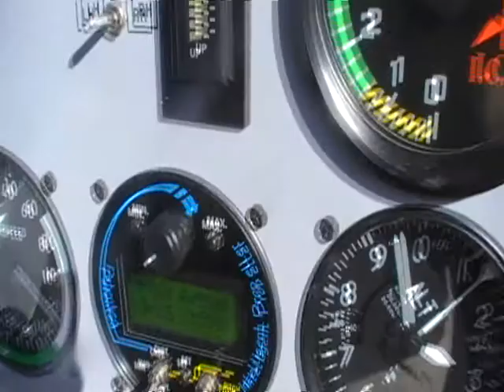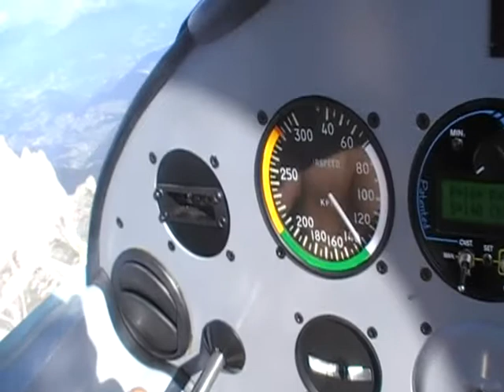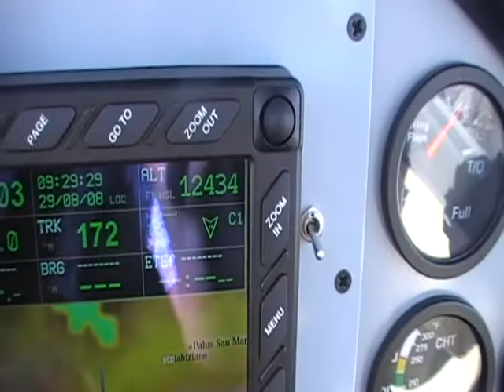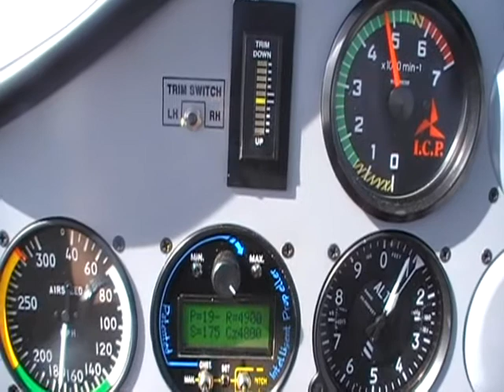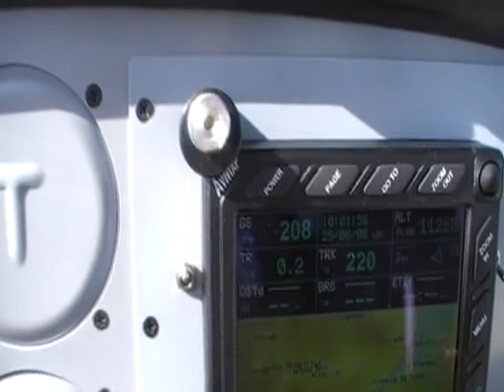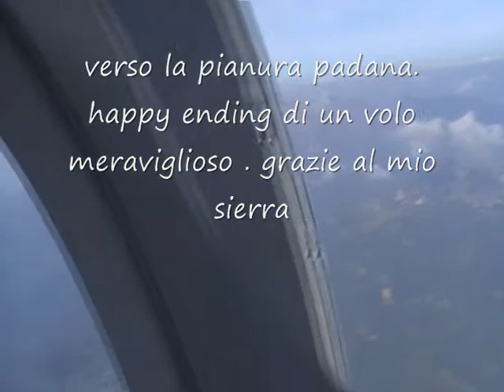dolomiti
un giorno di fine agosto , un a giornata di meteo stupenda. Con il mio p2002sierra.Purtroppo ho perso la traccia del gps,ealcuni luoghi non sono riuscito a riconoscerli. forse qualcuno l'ho anche sbagliato. sono un uomo di pianura.